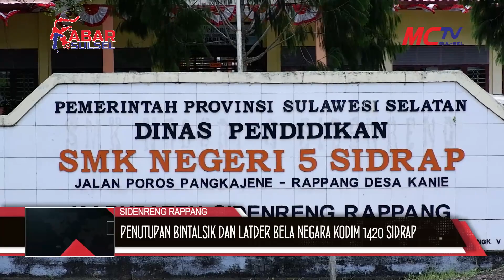PENUTUPAN BINTALSIK DAN LATDER BELA NEGARA KODIM 1420 SIDRAP BEKERJASAMA SMK NEGERI 5 SIDRAP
PENUTUPAN BIMBINGAN MENTAL DAN FISIK DAN PELATIHAN KADER BELA NEGARA SMK NEGERI 5 SIDRAP DI GELAR DI LAPANGAN APEL SMK NEGERI 5 SIDRAP  DI DESA KANIE KECAMATAN MARITENGAE KABUPATEN SIDRAP KAMIS 23 FEBRUARI 2023
PENYELENGGARAAN BINTALSIK DAN PELATIHAN KADER BELA NEGARA SMK NEGERI 5 SIDRAP TAHUN 2023 PARA SISWA KELAS INDUSTRI BUMA SCHOOL SMK NEGERI 5 SIDRAP DENGAN MENANAMKAN SIKAP DISIPLIN, KEBERANIAN SERTA MENTAL YANG KUAT MELALUI KEGIATAN OUTBOUND  OLEH KORAMIL 1420-03 MARITENGNGAE KODIM 1420/SIDRAP
 DALAM  SAMBUTANNYA DANDIM 1420/SIDRAP LETKOL INF ANDIKA ARI PRIHANTORO, S.E., M.I.POL MENYAMPAIKAN PENGHARGAAN YANG SETINGGI-TINGGINYA KEPADA PARA PESERTA BINTALSIK DAN PELATIHAN KADER BELA NEGARA SMK NEGERI 5 SIDRAP YANG TELAH MELAKSANAKAN PELATIHAN DENGAN SUNGGUH-SUNGGUH DAN PENUH SEMANGAT SERTA SELALU GEMBIRA DALAM LATIHAN.
PARA PESERTA DIBEKALI NILAI-NILAI BELA NEGARA YANG TERDIRI DARI WAWASAN KEBANGSAAN, CINTA TANAH AIR, KESADARAN BERBANGSA DAN BERNEGARA, KESETIAAN DAN KEYAKINAN KEPADA PANCASILA SEBAGAI IDEOLOGI NEGARA, KERELAAN BERKORBAN UNTUK BANGSA DAN NEGARA, SERTA KEMAMPUAN AWAL BELA NEGARA.
DALAM KESEMPATAN TERSEBUT JUGA MENYAMPAIKAN TERIMA KASIH KEPADA UPT SMK NEGERI 5 SIDRAP TELAH BEKERJA SAMA DANGAN KORAMIL 1420-03 MARITENGNGAE KODIM 1420/SIDRAP DALAM PENYELENGGARAAN BINTALSIK DAN PELATIHAN KADER BELA NEGARA SMK NEGERI 5 SIDRAP TAHUN 2023 DENGAN HARAPAN KERJA SAMA INI TETAP BERLANJUT UNTUK MEMBENTUK GENERASI MUDA YANG TANGGUH DAN BERKARAKTER MELALUI BINTALSIK DAN PELATIHAN KADER BELA NEGARA"  SERTA KEPADA NARASUMBER, PENYELENGGARA DAN PENDUKUNG SERTA SEMUA PIHAK YANG TELAH MEMBANTU KELANCARAN PENYELENGGARAAN PELATIHAN INI, SEHINGGA SELURUH RANGKAIAN KEGIATAN DAPAT BERJALAN DENGAN AMAN, TERTIB DAN LANCAR.
IA JUGA BERHARAP DENGAN SELESAINYA BINTALSIK DAN PELATIHAN KADER BELA NEGARA INI SEMAKIN MENGGUGAH KESADARAN BAGI PARA PESERTA BAHWA BELA NEGARA MERUPAKAN TANGGUNG JAWAB KITA BERSAMA, HENDAKNYA MEMILIKI SEMANGAT NASIONALISME DAN PATRIOTISME YANG LEBIH BAIK TERHADAP NEGARA DAN BANGSA INDONESIA TERCINTA.
TERLIHAT HADIR DALAM KEGIATAN TERSEBUT/DANDIM 1420/SIDRAP (LETKOL INF ANDIKA ARI PRIHANTORO, S.E., M.I.POL/ KEPALA UPT SMK NEGERI 5 SIDRAP MUHAMMAD RASYID, S.PD., M.SI./ DANRAMIL 1420-03/MARITENGAE  LETTU CPL JUNARMAN/ BABINSA KANIE SERMA NURSALAM/ PARA GURU DAN STAF SMK NEGERI 5 SIDRAP SERTA PESERTA BINTALSIK DAN PELATIHAN KADER BELA NEGARA SMK NEGERI 5 SIDRAP